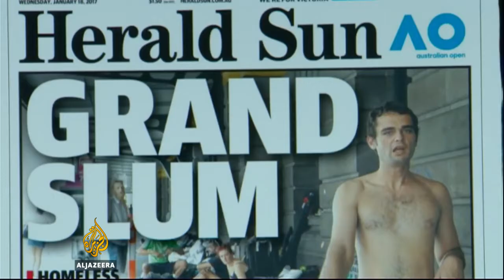Melbourne wakes up to homelessness crisis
The Australian State of Victoria has announced a $9.8 million package to stop people from sleeping on the streets of Melbourne. Many are living rough around the grounds of the Australian Open.

The Tent Embassy on Heirrison Island has turned into a makeshift refuge for Perth's homeless. Dozens of people who have set up camp there say they have nowhere else to go.

Sleeping rough is hard. Are we making it harder? TheWeekly.

The City of Melbourne is considering introducing laws that will make it possible to fine people for sleeping rough in the CBD and, for their belongings to be confiscated. Homelessness is not.